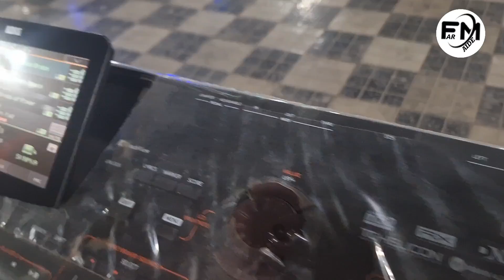Туй Қубодиён 03.10.2023 Оператор Фаррух_Медия